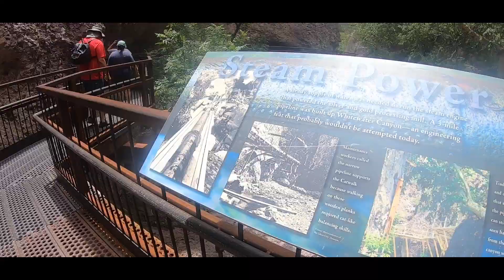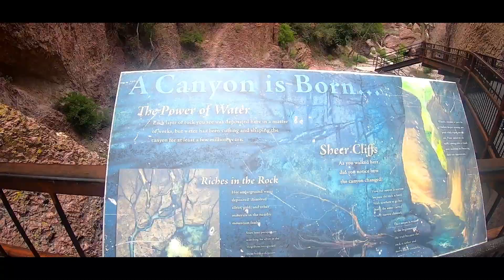EL MEJOR LUGAR para visitar "Catwalk Recreation Area" en "Glenwood NM"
Hola mi gente - Si viajas a Nuevo Mexico tienes que pasar por "Catwalk Recreation Area" se encuentra en  "Glenwood" es un lugar tranquilo con una vistas impresionantes, pasaras un día único que siempre recordarás.